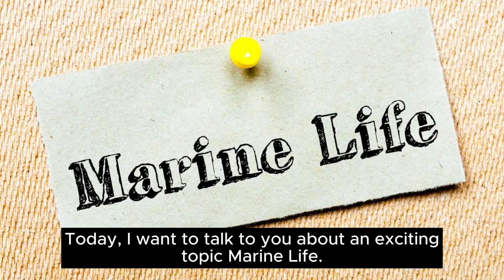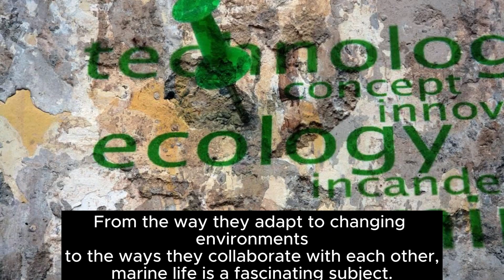Marin life | "Marine Marvels: Discovering the Wonders of Underwater Life 🌊🐠"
"Dive into the breathtaking world of marine life with our channel! Explore the hidden treasures of the deep blue sea, from the vibrant coral reefs teeming with colorful fish to the majestic marine mammals gracefully navigating the ocean. Our videos take you on a mesmerizing journey beneath the waves, shedding light on the fascinating creatures that call the ocean home. Whether you're a seasoned diver or a landlubber dreaming of the sea, our content has something for everyone. Get ready to be captivated by the wonders of underwater life!"